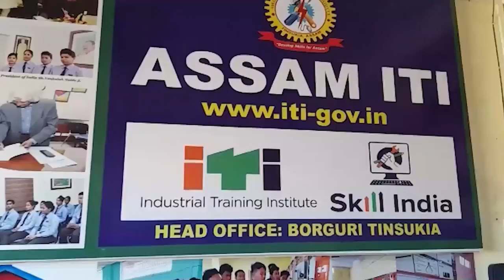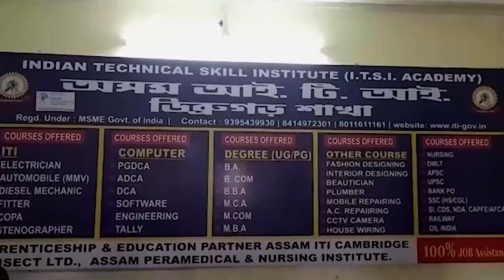🛑 তিনিচুকীয়া নগৰৰ এ টি ৰোডত নিশা এয়া কিহৰ ব্যস্ততা ?